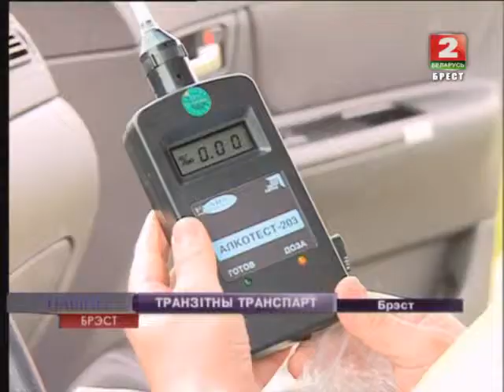ТРАНЗІТНЫ ТРАНСПАРТ (Відэа)